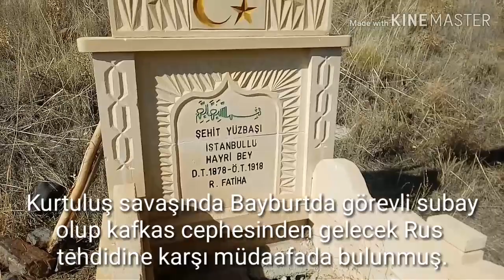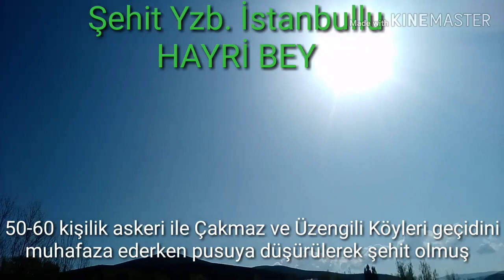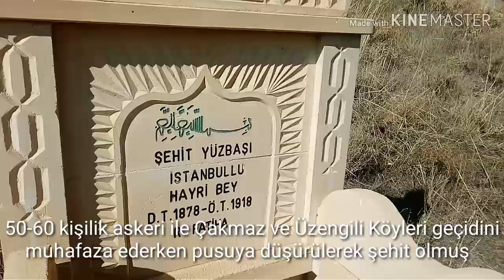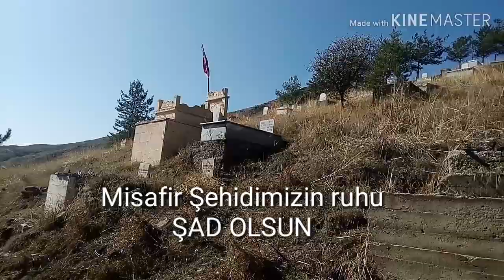Bayburt Yazyurdu Köyünde Şehit Yz. İstanbullu Hayri Bey.